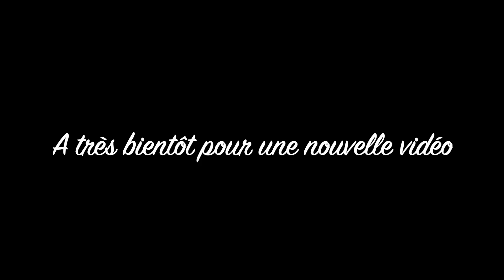Arrivage LIDL ENTRETIEN et MAISON du 26 JUILLET 2021